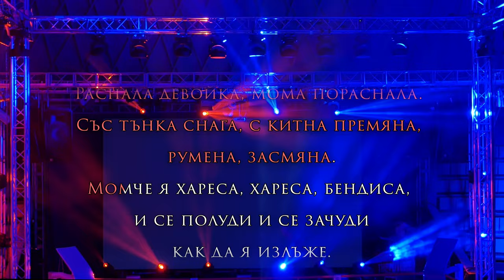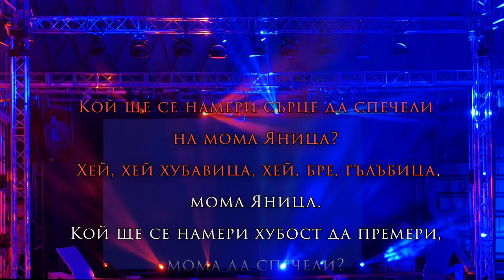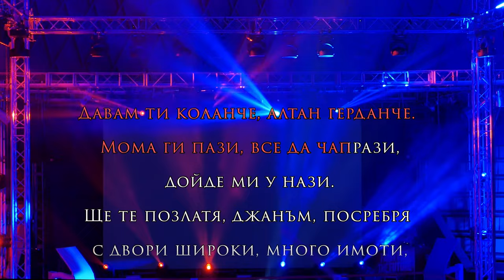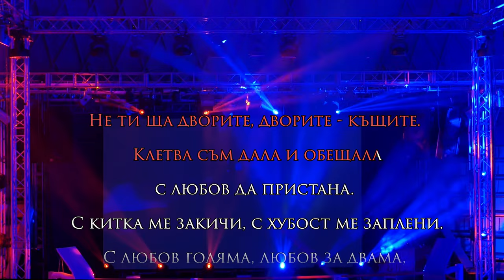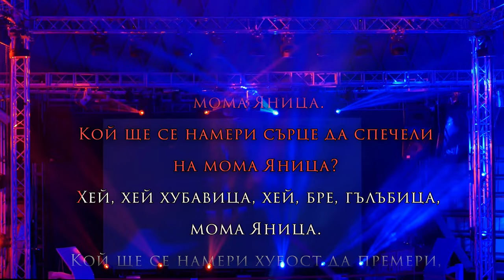Яница - Мома Яница | BG KARAOKE